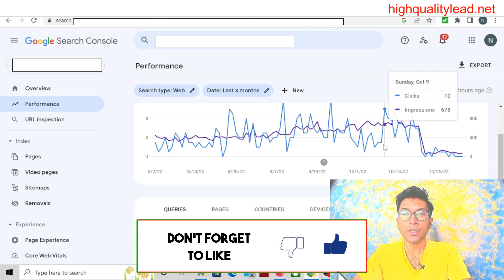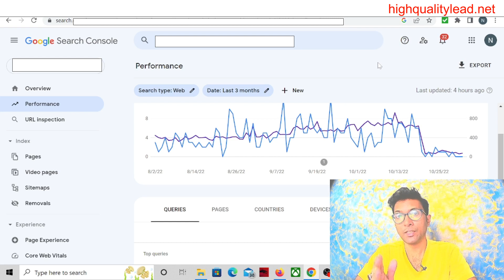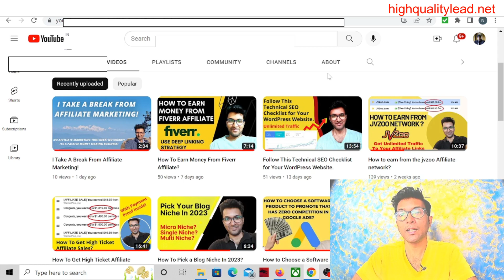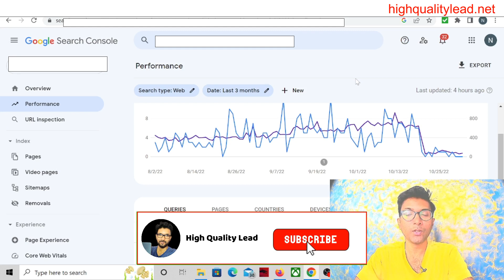Spam Update October 2022! Is your website traffic fall? What To Do Next?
Due to the spam update in October 2022, most of the new website traffic fell. So, in this video, I discussed what to do next! How to regain the traffic and what not to do.